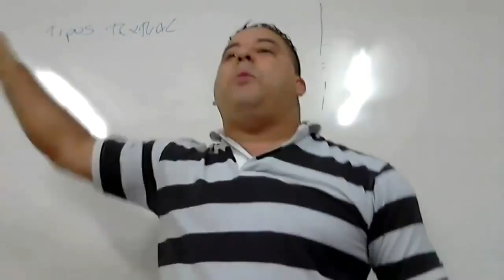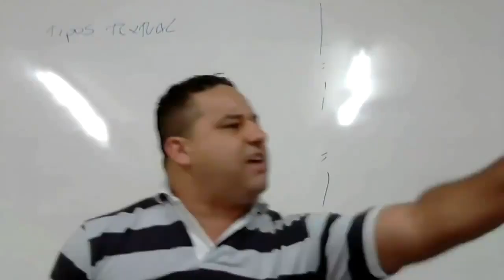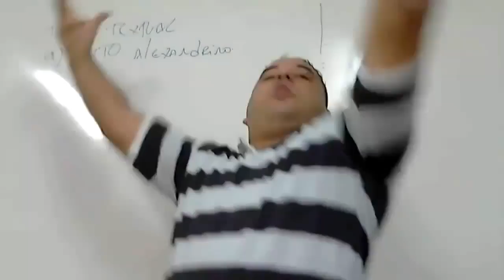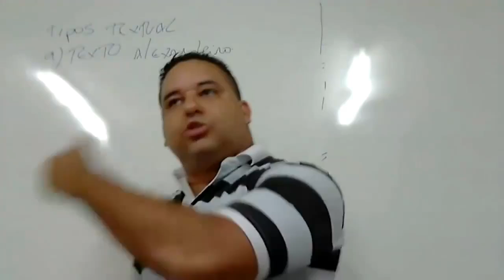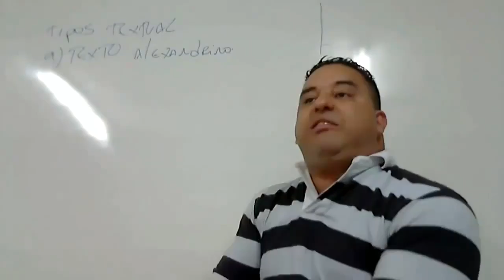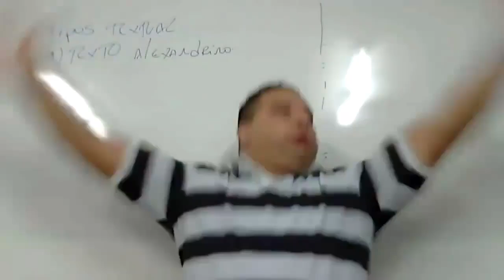Quem é o homem mais idolatrado no mundo cristão?